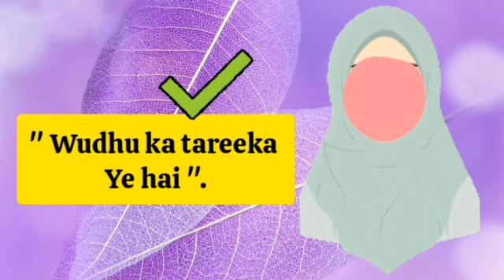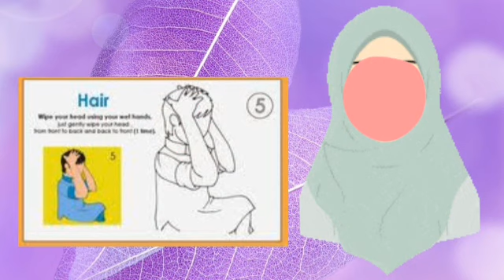kya Wudhu me apni body parts 3× times se bhi ziyada wash ker sakte hai ⁉️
Lets correct our salah